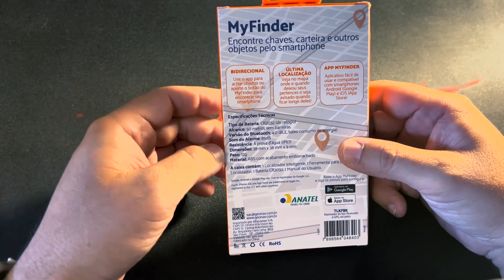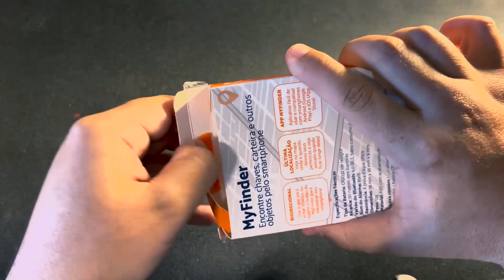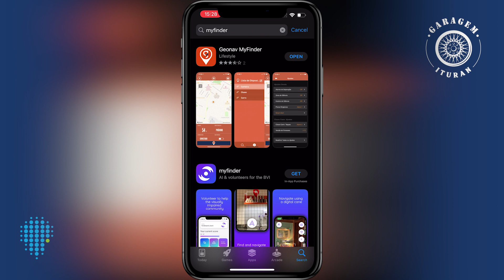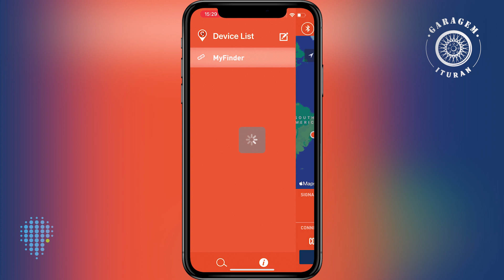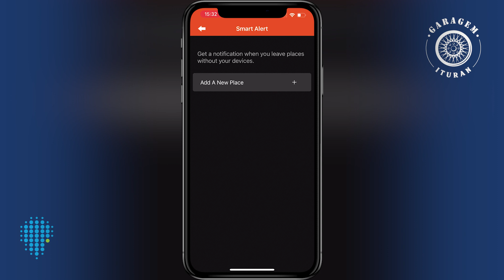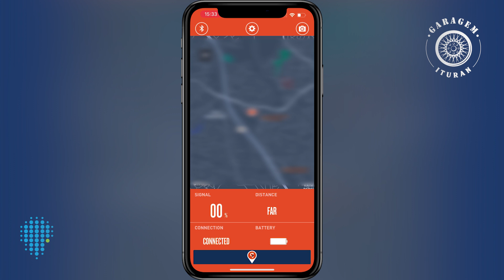Conheça o Localizador Inteligente da Geonav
Você esquece onde colocou as chaves do carro ou moto e fica desesperado?

Calma, isso tem solução! No vídeo de hoje, trouxemos o unboxing e review do Localizador Inteligente Bluetooth da Geonav, que pode ser utilizado para encontrar chaves, carteira e outros objetos pelo celular. Confira as primeiras impressões sobre o produto e se vale a pena adquirir.